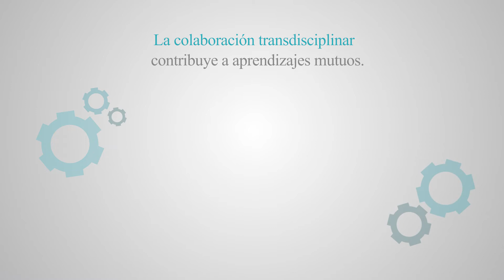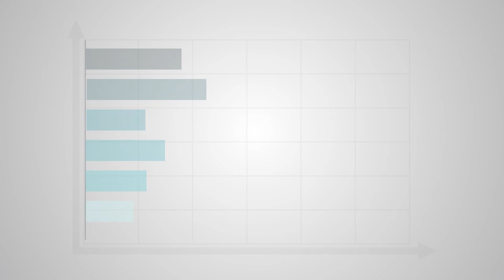Ingenio es un centro mixto del CSIC y la UPV - Video Institucional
Ingenio es un centro mixto del Consejo Superior de Investigaciones Científicas y de la Universitat Politècnica de València que se creó hace 20 años. Tiene 2 objetivos de investigación principalmente, análisis de las relaciones entre ciencia, tecnología e innovación y cómo la ciencia, la tecnología e innovación afectan a nuestra sociedad.